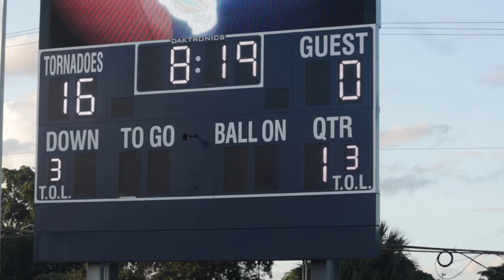🔥🔥🔥#7 14U POMPANO EAGLE VS 14U PPO BENGALS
TWO OF THE TOP 14U IN SOUTH FLORIDA GO HEAD TO HEAD